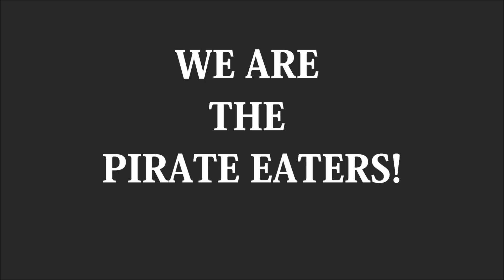WE ARE THE PIRATE EATERS.wmv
(lyrics below)
YOU HAVE ANGERED THE VIKINGS LITTLE MEN - HEAR OUR RETALIATION AND WEEP FOR YOUR SOON TO BE CRIPPLED LIVERS!

As we set sail down the old canal with eyes of polished steel
We'll crush all pirates in our way beneath our viking heal
And we won't let them run!
We're bourne on winds of fire and pain and blood
Cos we are... WE ARE THE PIRATE EATERS!

As we sail on down the old canal with blood lust in our eyes
We'll drink and fight and come the night we'll feast in pirate's cries
Cos we are fucking nuts!
We'll rape and pillage and plunder til we've had enough

''Please don't hurt us mighty Vikings"
FUCK YOU - WE'LL DRINK YOUR BLOOD
"Please don't take our booty plunder"
FUCK YOU - WE'LL EAT YOUR GUTS!

And as the pirates turned and fled, the kings of the canal were close behind them.

We have heard Vallhalla's call
We'll conquer and we'll ruin and we'll outdrink them all